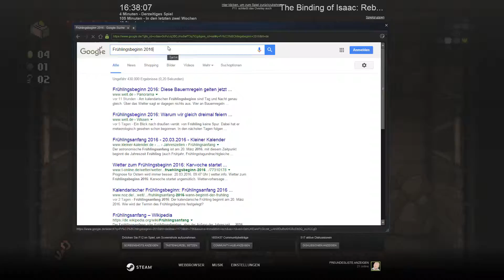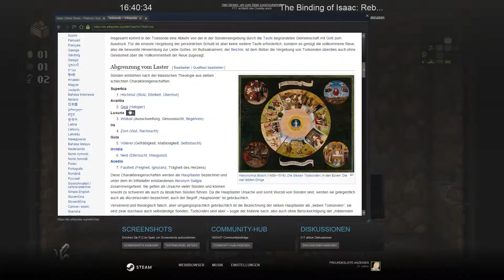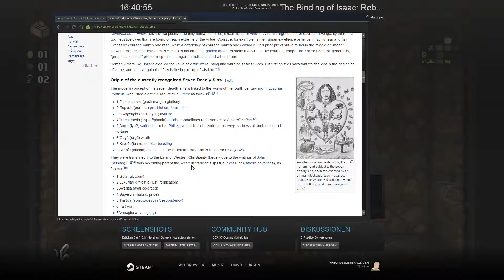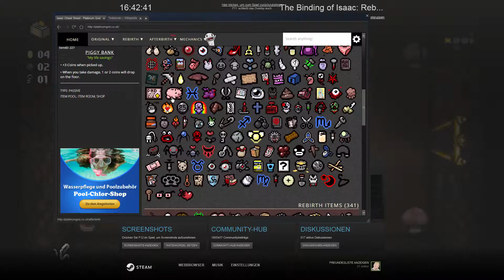Lets Play: The Binding of Isaac Rebirth - Folge [001] - Geld regiert die Welt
► The Binding of Isaac: Rebirth [001]

Heulsimulator von Nicalis (2014).

Kommentiertes Gameplay von MajorMaxdom (2016).

WICHTIGER HINWEIS:
Wenn dir the Binding of Isaac: Rebirth gefällt und du es noch nicht besitzt, dann kauf es dir bitte im Original!